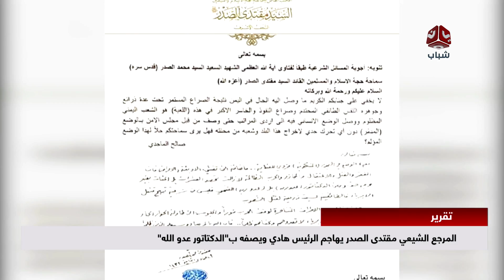المرجع الشيعي مقتدى الصدر يهاجم الرئيس هادي ويصفه بالدكتاتور عدو الله | تقرير يمن شباب